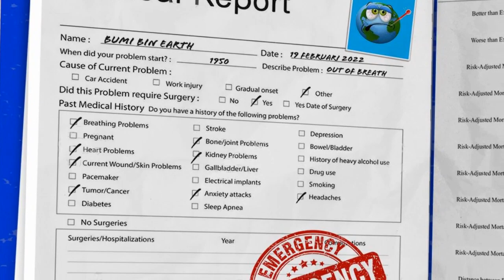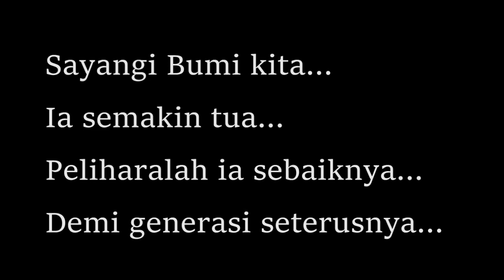Mohd Arifudin Bin Ateh (Johor) - Bumi Yang Sakit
Pertandingan Mencipta Video Pendek 2022 (Siri 2)

Tema : Sayangi Bumi Kita.